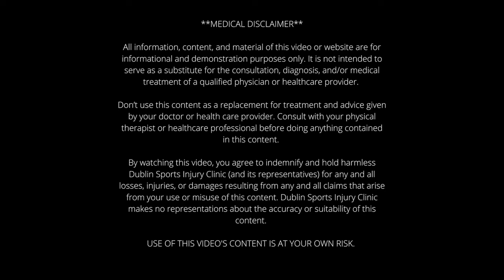Lumbar Disc Extrusion L5 S1 recovery without surgery within 4 Months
Jessica is my online client who lives in UK and has been suffering with L5 S1 disc extrusion and in this video I have shared with you her story.

We have started her rehab plan 4 Months ago and In this video I've simply gone through her lower back pain story and she shares with you what she went through since she got her MRI report and how she found the online program so far.

If you are suffering from Lumbar Disc Extrusion, spinal stenosis, sciatica,  disc bulges, disc herniation, conservative treatment and customized rehab exercises are the 1st and best option for your recovery.

If you need further assistance you can always book an online consultation for a customized rehab plan.

Here is couple of links that could helps

𝐂𝐨𝐧𝐧𝐞𝐜𝐭 𝐰𝐢𝐭𝐡 𝐁𝐨𝐛 𝐚𝐭 𝐃𝐮𝐛𝐥𝐢𝐧 𝐒𝐩𝐨𝐫𝐭𝐬 𝐈𝐧𝐣𝐮𝐫𝐲 𝐂𝐥𝐢𝐧𝐢𝐜